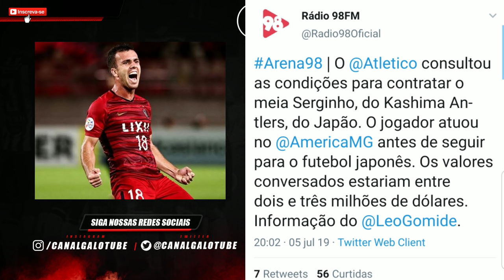ATLÉTICO MG PODE TRAZER O CAMISA 10 SERGINHO EX-AMÉRICA | SAIBA VALORES E INFORMAÇÕES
SERGINHO EX-AMÉRICA PODE PINTAR NO ATLÉTICO!

O Canal de notícias do Maior de Minas !